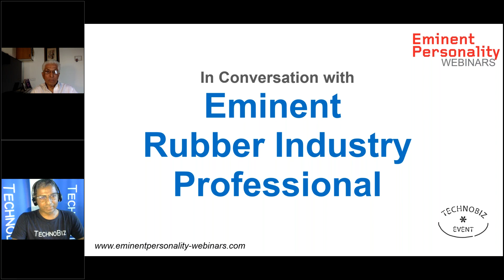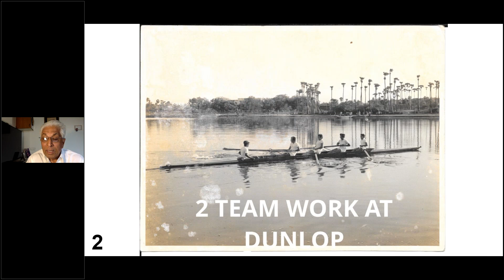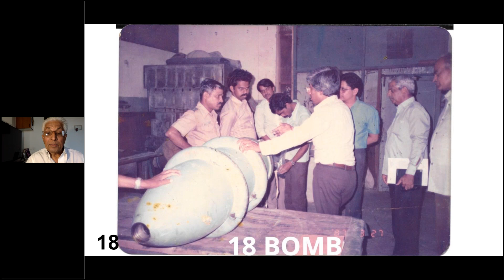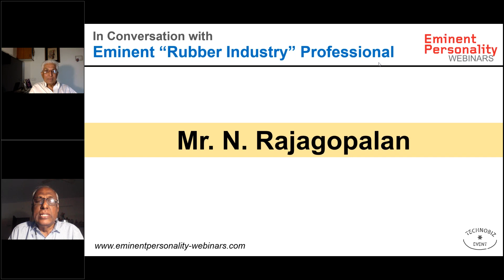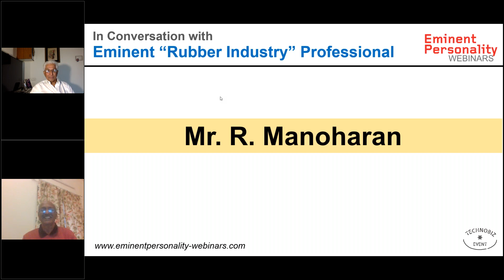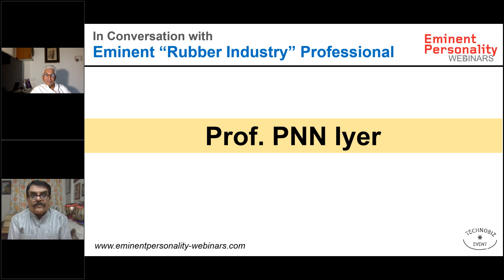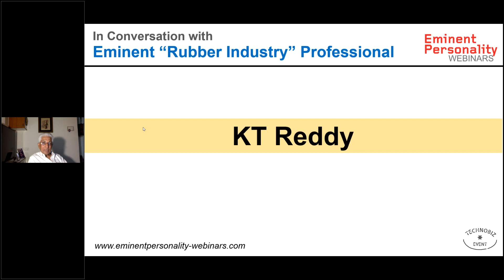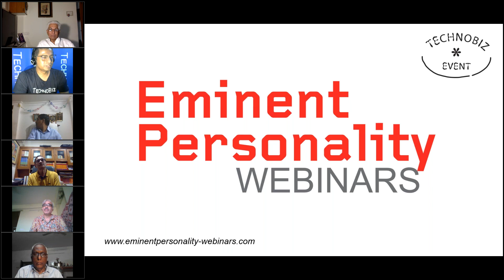In Conversation with Eminent 'Rubber Industry' Professional : Mr. V. Srinivasan (Episode 6)